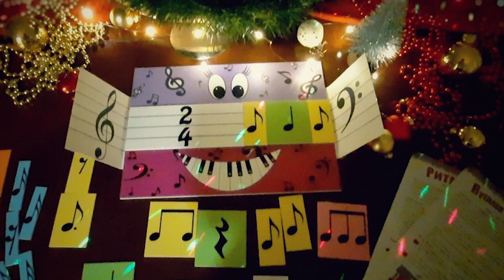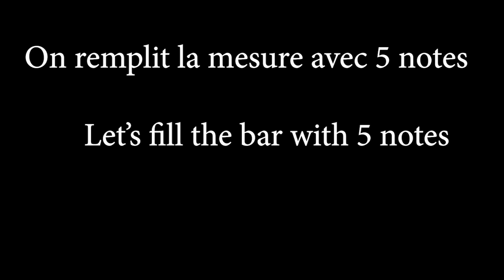Rhythm and Beat - A game that helps in learning rhythm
Want to fin a musical present for Christmas ? Why not my rhythm game, a game to help learning notes, measures and rhythm easily, kids as well as adults do like to learn with this fun game, and soon gets all the rhythm subtleties.
The game costs 29€(plus shipping)

"Rhythm and beat" is a game to help the rookie musicians into learning about the measure and notes. It helps figuring out the measure simply, to understand how it is built, and why it can contain certain note durations. It is also a precious help to learn counting beats and feel the various rhythms of the most common tempos.